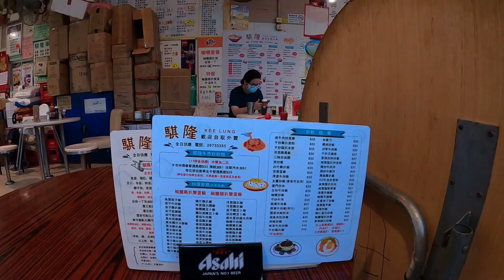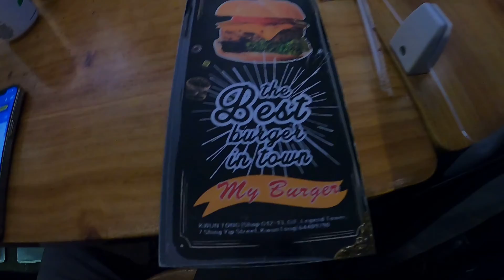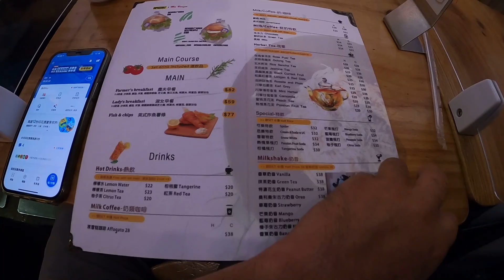[上水 觀塘 Sheung Shui and Kwn Tong] 昼食は街市 夕食は My Burger Lunch in Sheung Shui and dinner at My Burger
香港毎日散歩トーク #343　ランチは石湖墟街市で咖哩鷄飯、ディナーは觀塘でマイ・バーガー

Today's lunch at Shek Wu Hui Wet Market, Chicken Curry Rice and dinner at My Burger in Kwun Tong

[コロナ禍の香港生活}COVID-19 Quarantine Life in Hong Kong